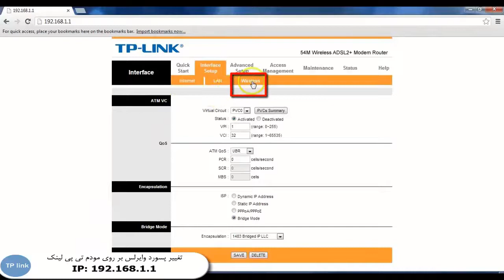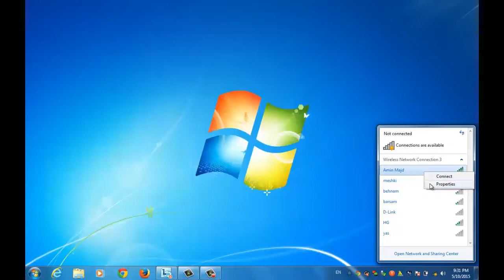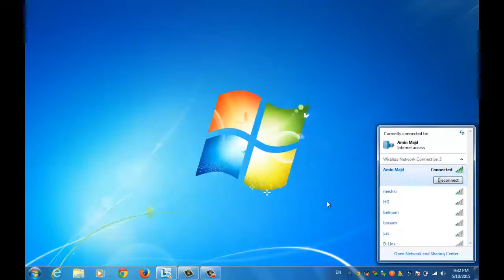ویدیو آموزشی نحوه تغییر رمز عبور در مودم های بی سیم TP Link